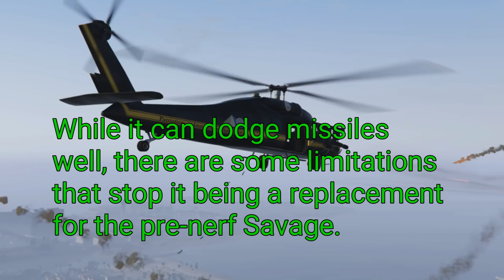Is the Annihilator the new Savage?